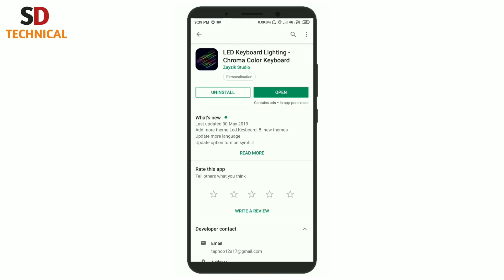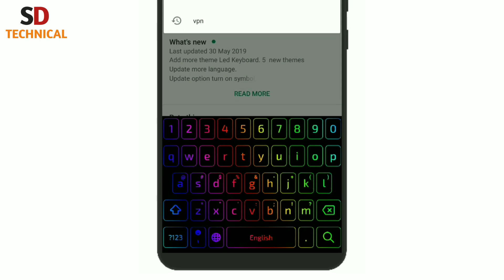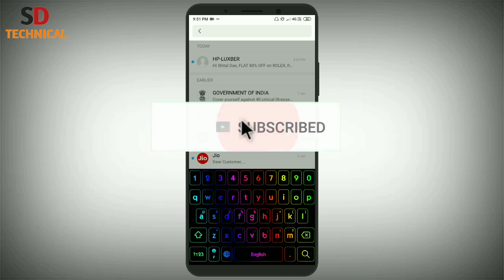পায়ে পড়লেও এই app টির কথা কেউ বলবেন||Led keyboard app 2019 by SD Technical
পায়ে পড়লেও এই app টির কথা বলবেন||Led keyboard app 2019 by SD Technical

Hello everyone ami Shital er upnara dekhcen SD Technical.
To viewers ajker ei video te sobaike sagoto to viewers ajker ei video te ami upnader bolbo led keyboard somporke to video dekhte thakun...

SD Technical
sd technical